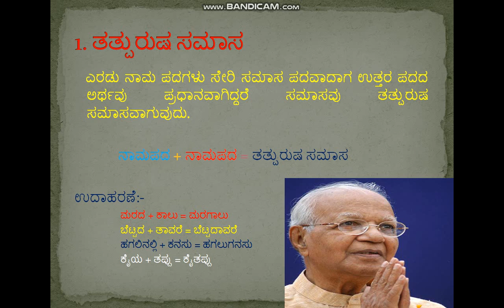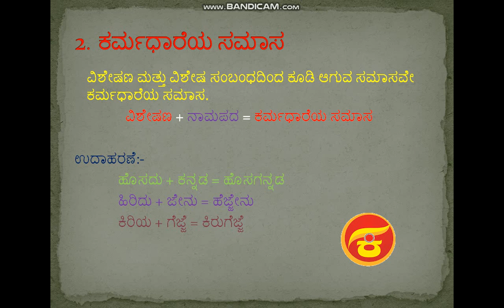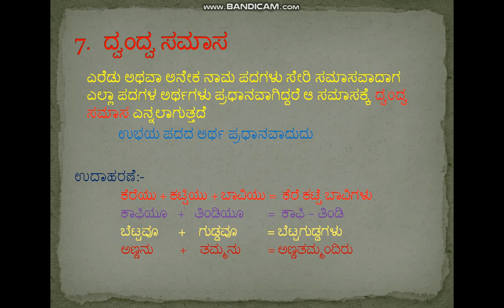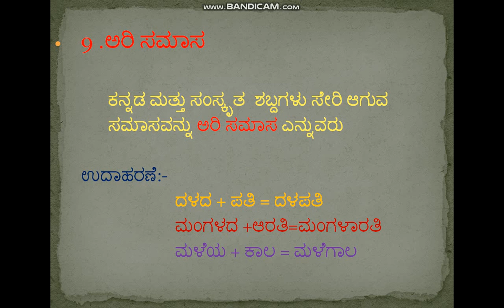ಸಮಾಸಗಳು ಸಮಾಸದ ವಿಧಗಳು SAMASAGALU SAMASADA VIDHAGALU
SAMASAGALU II SAMASADA VIDHAGALU II KANNADA II KANNADA VYAKARANA LEARNING II KANNADA VYAKARANA II SAMASA